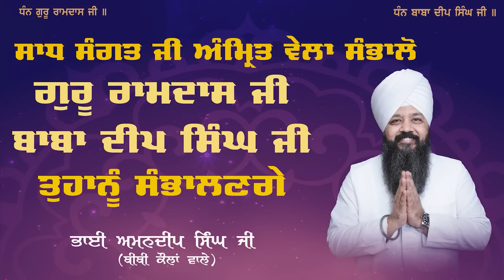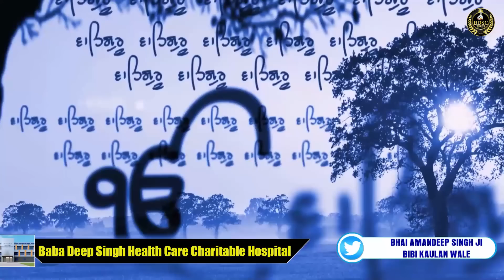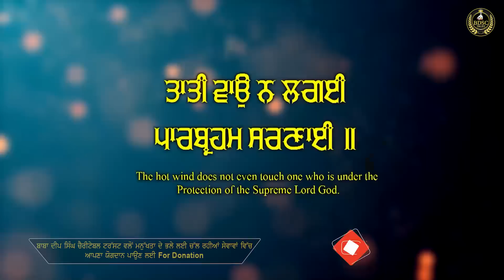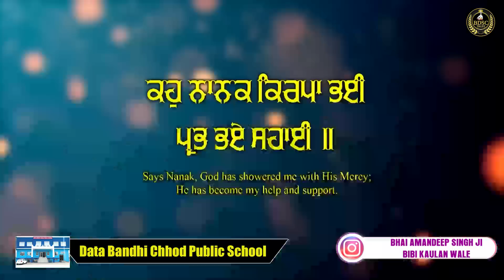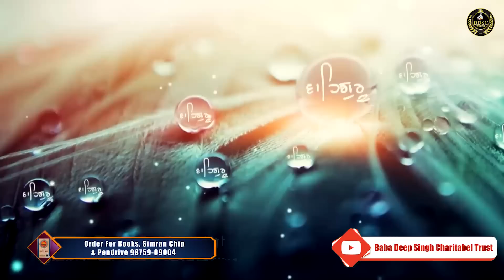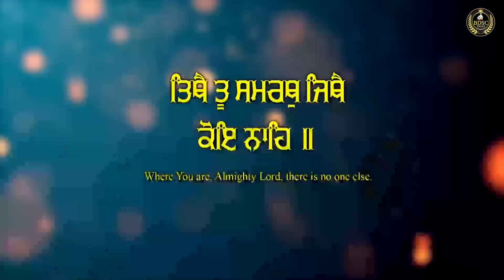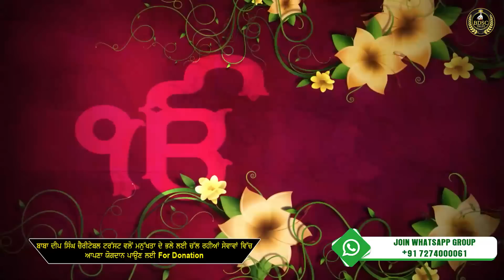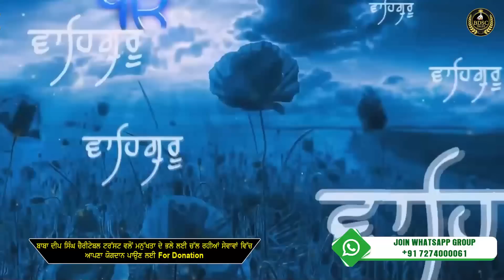Tithai Tu Samrath Jithe Koi Nahi || Amritvela || Bhai Amandeep Singh Ji || Bibi Kaulan Ji Wale